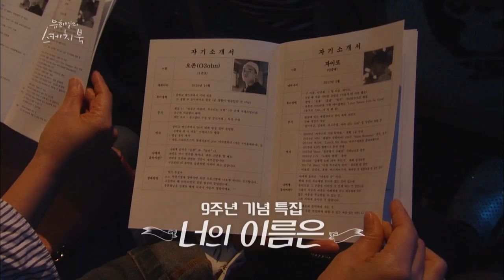Yu Huiyeol's Sketchbook - Yang Dail, Soran, Sunwoo Junga, etc [ENG/2018.05.05]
▶ Yu Huiyeol's Sketchbook | 유희열의 스케치북 (유스케) Ep. 395
Guests:  Yang Dail, Soran , Jung Seunghwan, and more